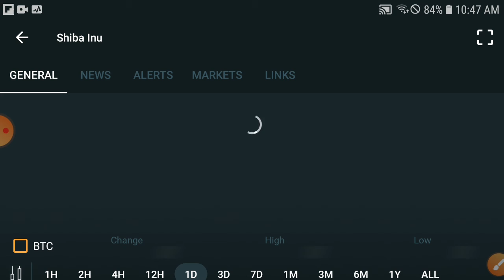Shiba coin Moonshot! || Shiba inu Price Prediction! Shiba inu Today News